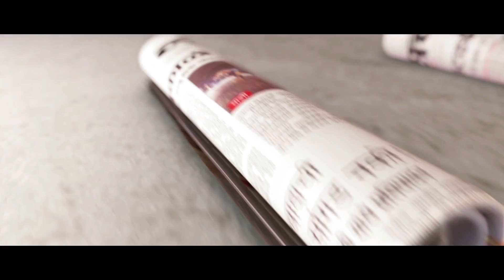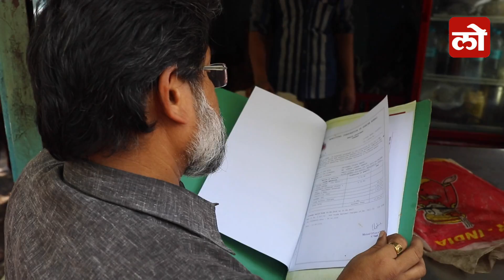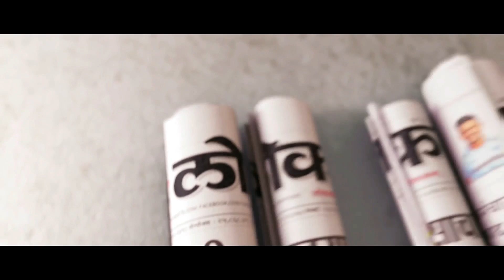Demolition Of Unauthorised Stalls At Nariman Point : Udaykumar Shiroorkar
नरिमन पॉईंटमधील अनधिकृत स्टॉल्सवर पालिकेची धडक कारवाई